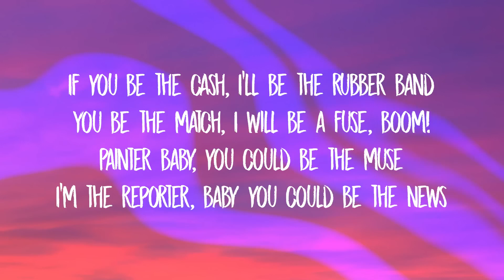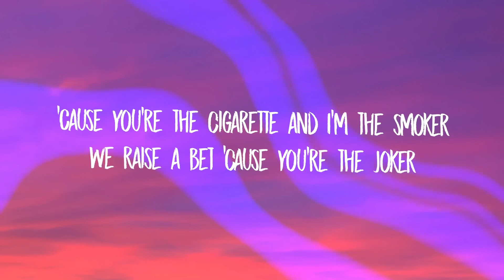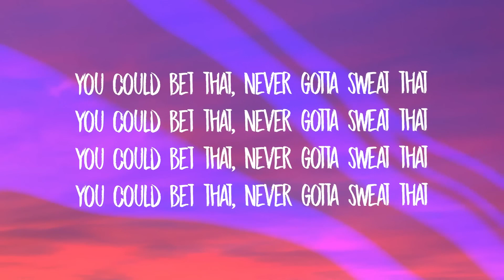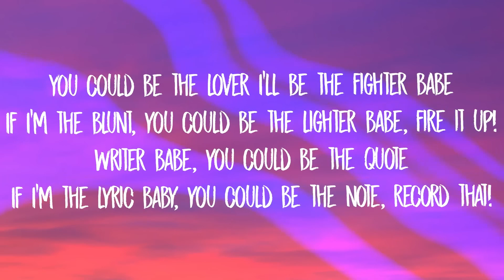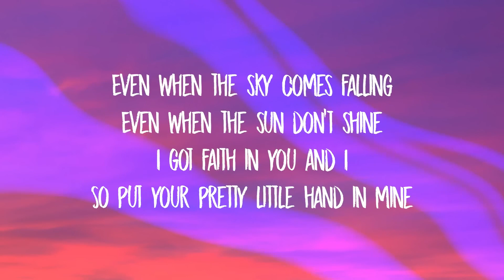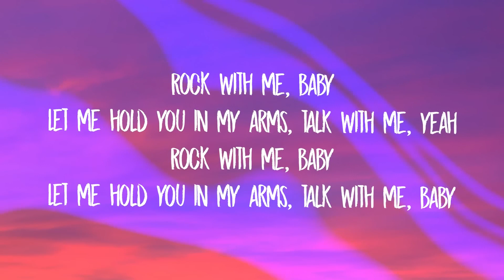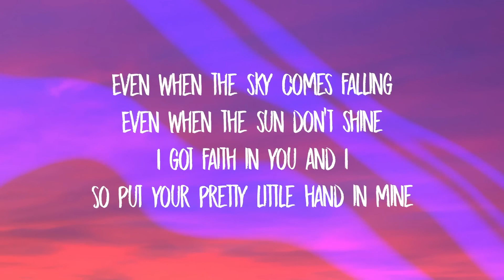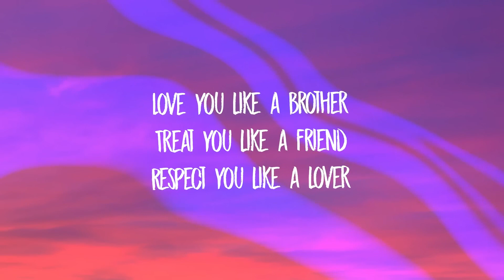Miguel 🔥 Sure Thing 🔥 - Lyrics -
Headphones i'm using for music